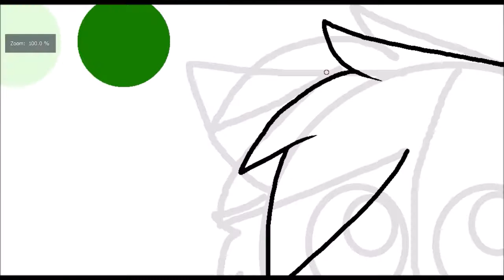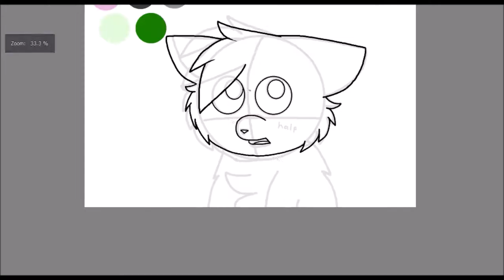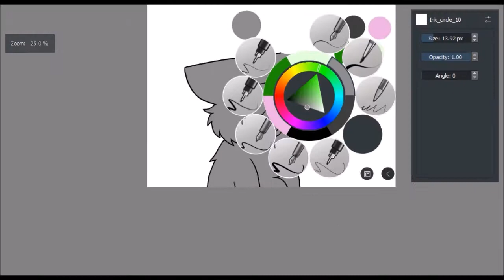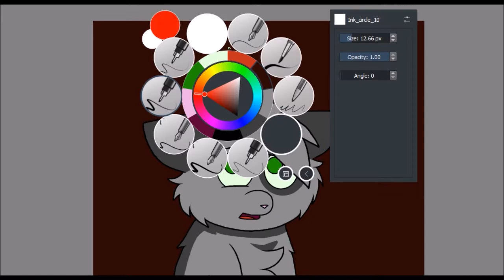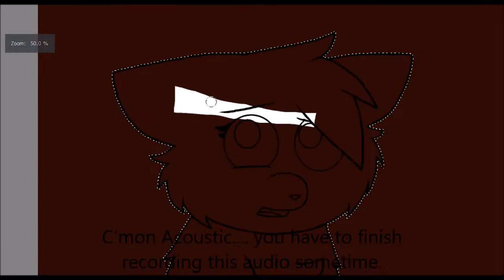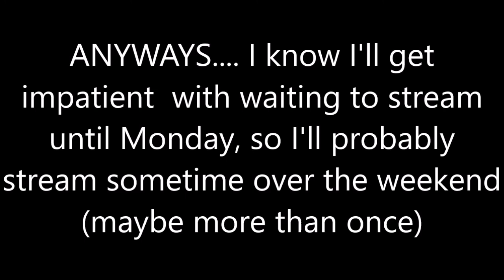I'm Trying to YouTube (TERRIBLE AUDIO WARNING)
soooooooo yeah. please, i don't know what to do. answer them questions. please.

FUN FACT: When editing this, I only had to speed it up to be 7.5 times as fast instead of the usual 20 something. It was only a 38-minute long recording.